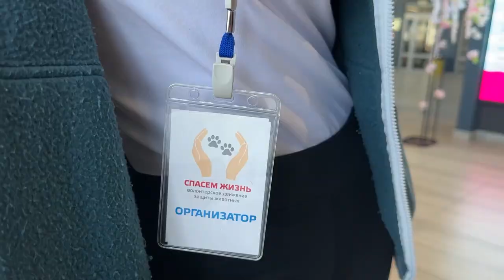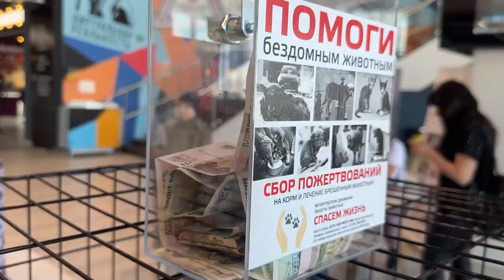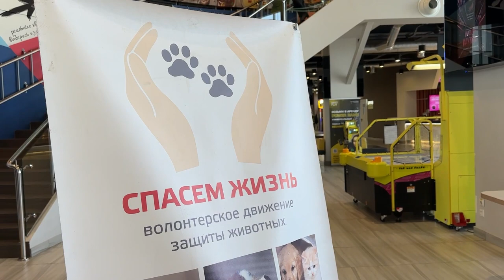Первая весенняя выставка-раздача животных прошла во Владивостоке.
Первая весенняя выставка-раздача животных прошла во Владивостоке в торговом центре Черемушки, где каждый желающий мог обрести себе хвостатого друга.